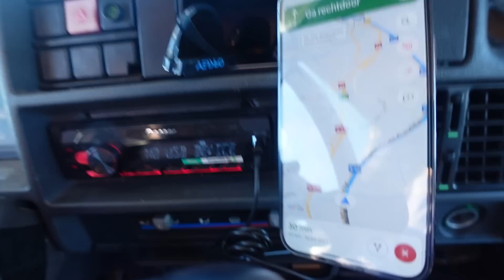PORTUGAL! Wat ben je mooi, EN KOUD!!! | Sas + Syb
Wij zijn Sas, Syb, Jeppe en baby Moos! Wekelijks geven wij je een kijkje in ons leven als kersvers gezinnetje. Tips, tricks, alles komt voorbij. Je kunt mij (Sas) kennen van 3FM en Zapplive! Syb is grafisch vormgever en de kids? Die zijn vooral erg goed in knuffelen.